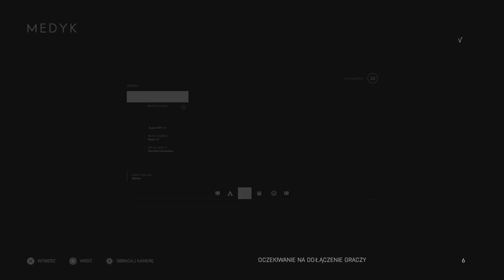Battlefield V Tactical conquest gameplay Ps5 4K Al Marj